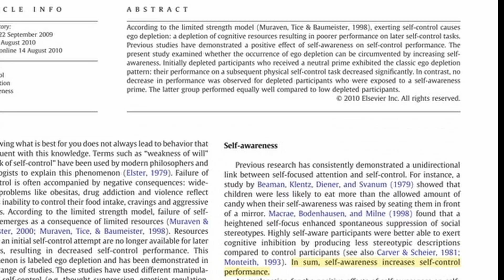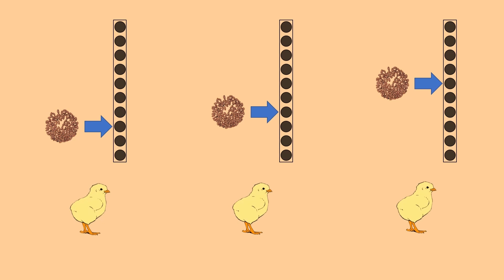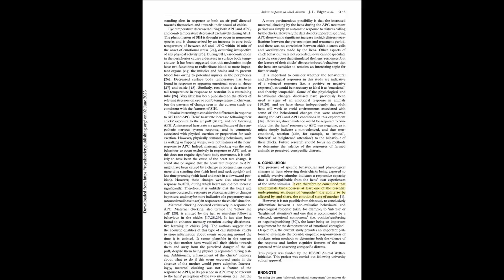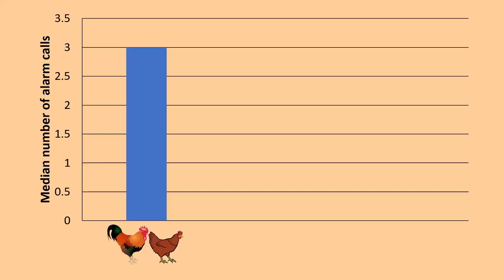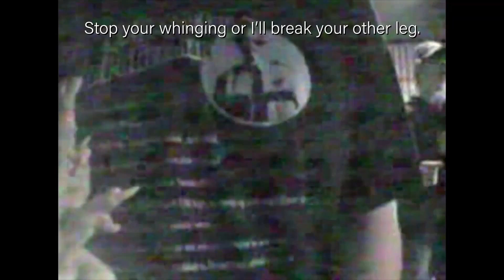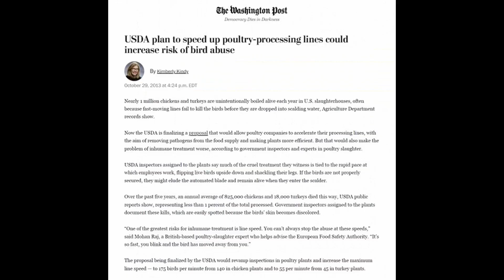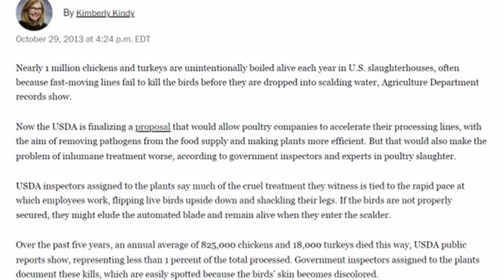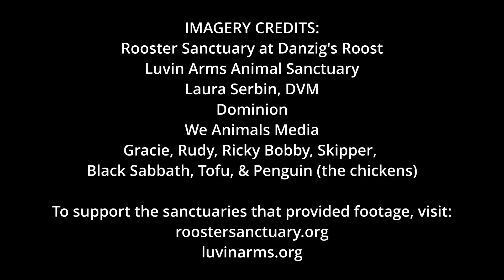These scientific studies on chicken intelligence will blow your mind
Correction: 4:30 The balls in this study were actually yellow, not red (red plastic squares were used in a different experiment in the same paper), and the chicks imprinted on 5 balls together, not just a single ball.

RESOURCES FOR CRUELTY-FREE EATING
Challenge 22:
Try an animal-free diet for 22 days, with the benefit of social support and help from clinical dieticians

Apps for finding vegan food at restaurants (including fast food chains and airports):

A FEW ORGANIZATIONS YOU CAN SUPPORT:
Farmed animal sanctuaries provide a safe home for a small number of rescued farmed animals, help the public connect with these animals, and raise awareness about the conditions to which their fellows are subjected by the animal agriculture industry. The following two sanctuaries provided footage for this video:

Mercy For Animals: focused on ending industrial animal agriculture through undercover investigations of factory farms, lobbying for laws to help farmed animals, etc.

The Transfarmation Project: project run by Mercy For Animals to help farmers who want to transition away from animal agriculture

The Good Food Institute: conducts scientific research and government advocacy to help make plant-based and cell-cultured meat more competitive with slaughtered meat.

Vegan Land Movement: buys land currently used to farm animals and converts it back to natural habitat, providing a home for wild animals, plants, and fungi. If we all ate plants instead of animals, the global human population could be fed using just a fraction of the agricultural land we are currently using, and the remaining land could be returned to nature.

OTHER THINGS YOU CAN DO:
Support local ballot initiatives to help farmed animals. Here are a few examples of current initiatives in the US as of 18 Sep 2023.

Write to your representative and tell them you want government subsidies to be shifted away from animal agriculture and plants grown as animal feed and toward plants grown to feed people. Currently, most government agricultural subsidies go to support animal agriculture, which artificially reduces the cost of animal products relative to healthier and more environmentally sustainable plant foods. In the US, this is especially relevant when the Farm Bill is up for renewal, which happens about every 5 years (currently up for renewal in 2023).